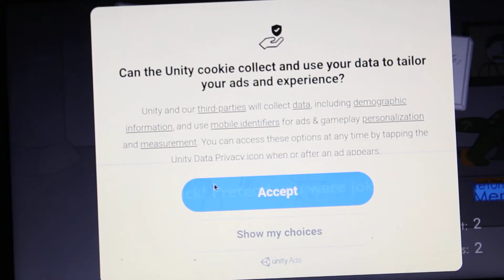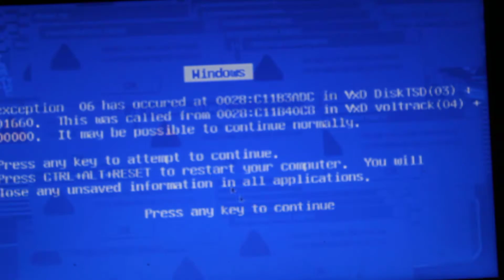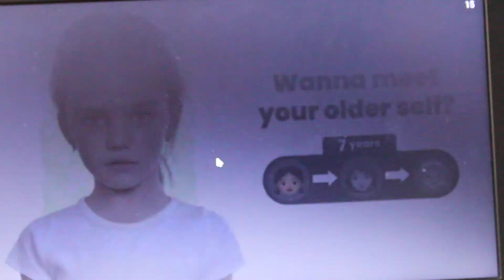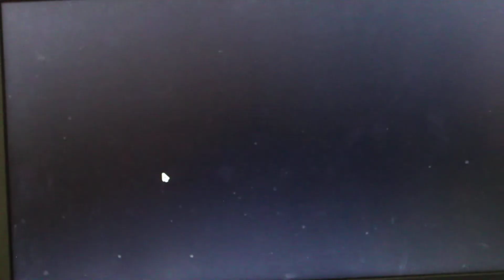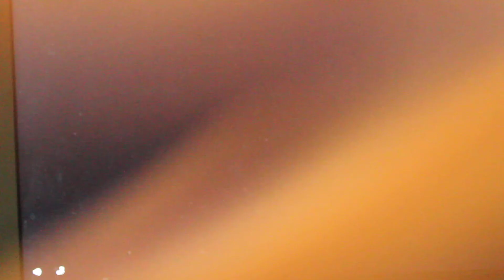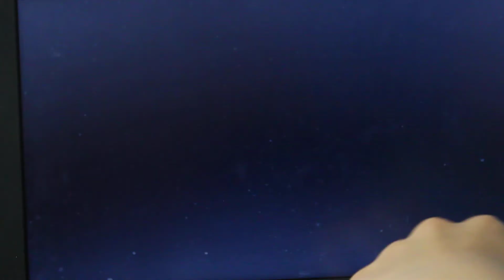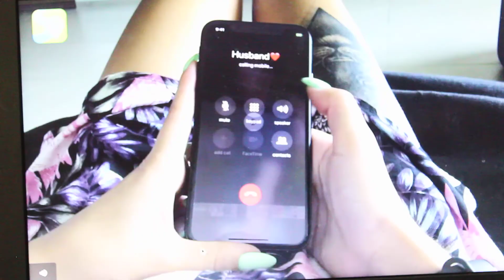Stealing The Diamond with terry the dimwit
Today me and Terry a.k.a Jerry go out to steal A diamond But he needs to spend the procceds on hospital fees because he is a dimwit